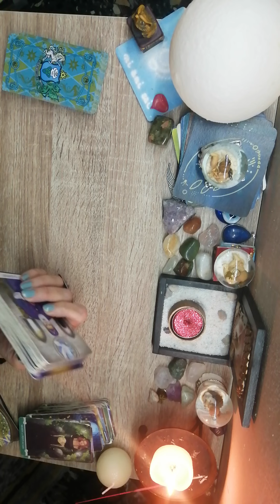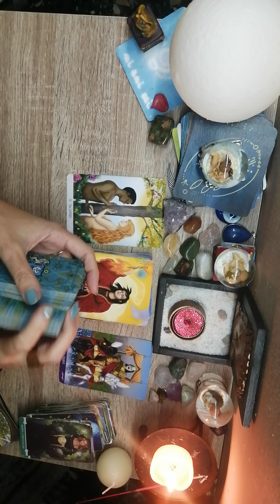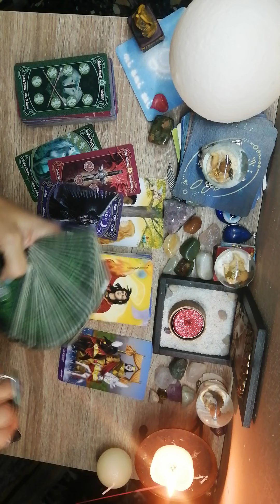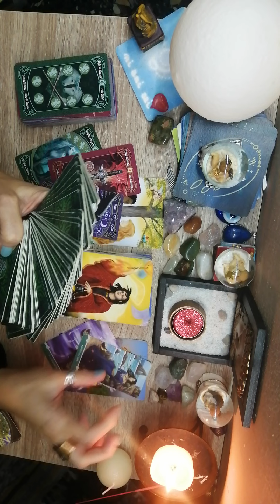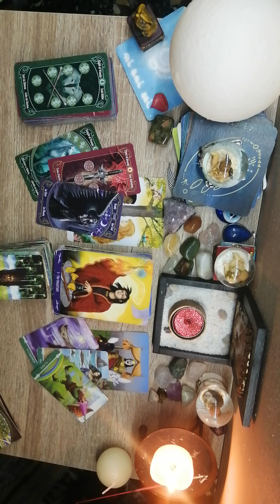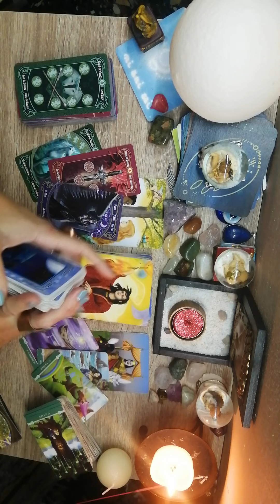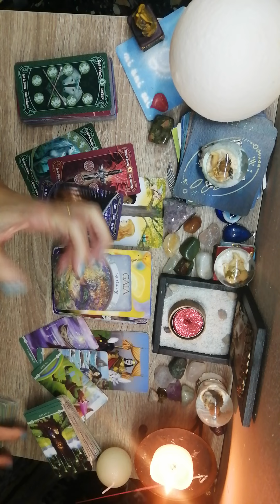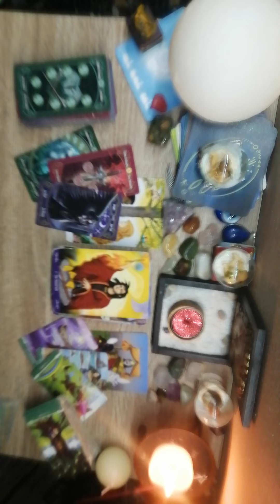PESCI dal 28 novembre al 4 dicembre (qualcuno si sblocca)